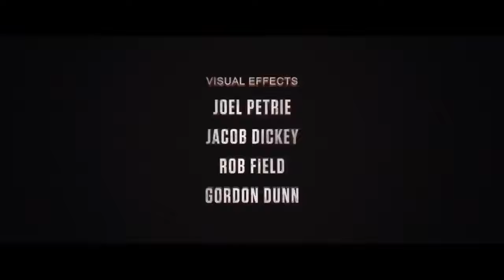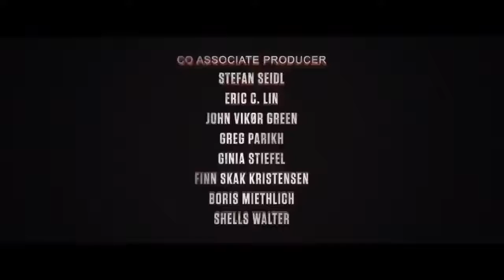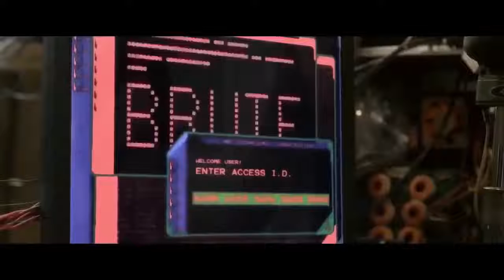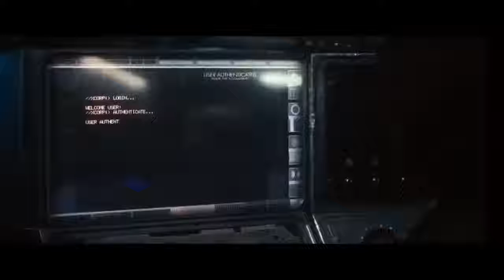HD_HORER_&_AC.._MOVIE_by jack is back Jackisback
HD_ HORER _ MOVIE _ by jack is back Jackisback